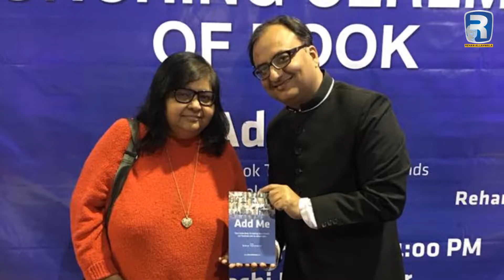Jehan Ara - My Mentor, My Inspiration | Rehan Allahwala | English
Let me introduce to you all my sister, my mentor, my leader, my inspiration -- Jehan Ara. She is the face of the Information Technology industry in Pakistan. This video is a tribute to her for the tireless work she has done in the IT industry in Pakistan. I request you all to please follow my sister Jehan Ara on Twitter and Facebook.
Jehan... keep inspiring us.

- Rehan Allahwala